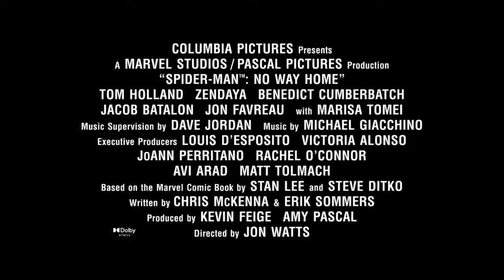Spider man no way home new leak trailor and interview Andrey and Tobey manahil beauty tips